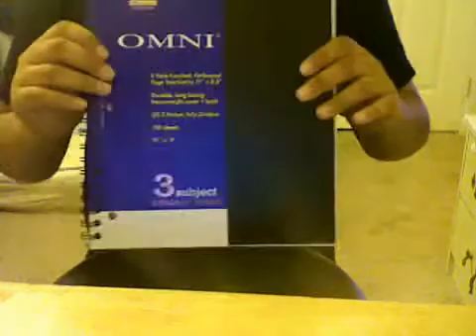best deals in school supplis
this is what i got from walmart